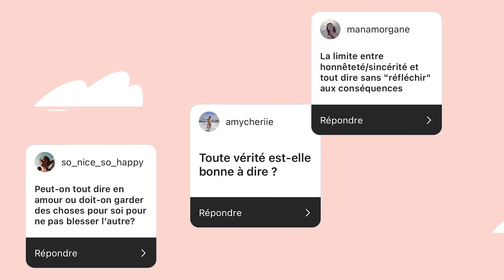Faut-il tout avouer en amour ? Ce que personne n’ose vous dire !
💝 Offre-toi ce guide précieux pour comprendre tes émotions, nourrir tes besoins et transformer tes relations dès aujourd’hui !

🎁 Télécharge dès maintenant tes exercices gratuits pour sortir de tes schémas amoureux relous et cultiver enfin la relation épanouie dont tu rêves !

Dans cette vidéo, apprenez les éléments essentiels pour déterminer si vous devez tout partager avec votre partenaire en amour ou conserver certaines informations pour vous-même. Apprenez à jongler avec l'honnêteté, la sincérité et les répercussions pour établir des fondements robustes dans votre vie sentimentale. 💕✨

Je m'appelle Gaëlle Lasne, coach certifiée en relations amoureuses.
J'accompagne les femmes célibataires et celles en début de relation
à construire des bases solides pour vivre une relation qui leur ressemble et les épanouit pleinement.
Parce que l'amour, ça s'apprend ! ❤️

Viens explorer mon INSTAGRAM,
tu pourras peut-être y trouver des pépites ! 🌟